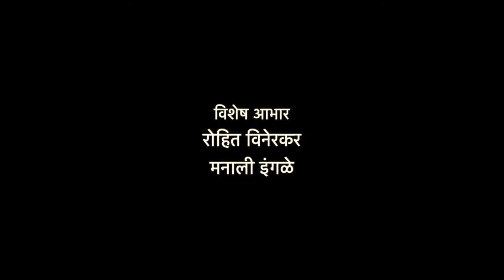Cyber Security | Vaishali Bhagwat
A lecture on Cyber Security.

A webinar session on the platform Pauras Art Vision's Spreading Knowledge.

Video Credits:
Host - Pauras Deshpande

Recording and Editing - Rohit Ramakant Vinerkar

Special Thanks - Manali Ingle